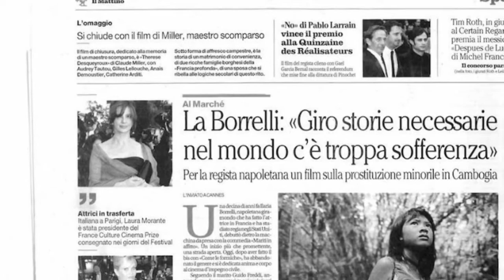"Talking to the trees" e la prostituzione minorile. Incontro con l'attrice e regista Ilaria Borrelli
Mariangiola Castrovilli intervista Ilaria Borrelli attrice e regista del film "Talking to the trees"  al 36° Festival des Films du Monde di Montreal nella sezione REGARDS SUR LES CINÉMAS DU MONDE (Longs métrages).

TALKING TO THE TREES
Regia di Ilaria Borrelli e Guido Freddi con Ilaria Borrelli, Philippe Caroit, Seta Monyroth, Yang Sreypich, Kiri Sovann, Sen Somnag, Yan Vitheary,Vanyoth Lay. Produzione: Capetoste Pictures

Mia, fotografa di successo che vive a Parigi, annoiata dalla sua vita, vola in Cambogia per fare una sorpresa al marito Xavier nel giorno del suo compleanno e cercare di avere con lui il bambino che desidera. Al suo arrivo, però, le sue speranze per un benvenuto romantico si infrangono trovando  Xavier in un bordello dove ha rapporti sessuali con una ragazza di undici anni. Mia, stordita, crolla in uno stato di shock. Manda al diavolo il marito ma scatta in lei la protezione verso quelle bambine costrette a fare il mestiere più antico del mondo e cerca di riscattarne due a prezzo di fughe ed avventure al fulmicotone...

- Espace Cinema -
36° Festival des Films du Monde 2012

Report & Camera by Mariangiola Castrovilli

VIDEOPENSIERO è la WebTv di